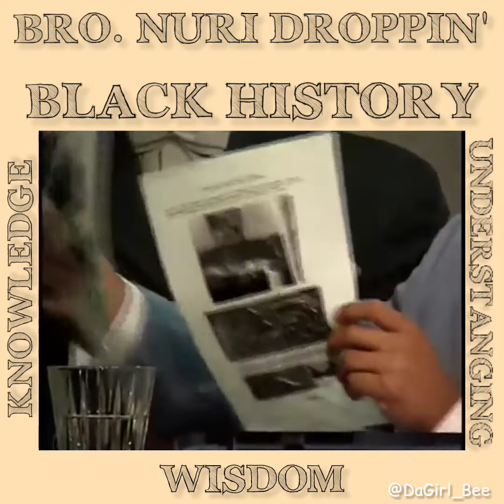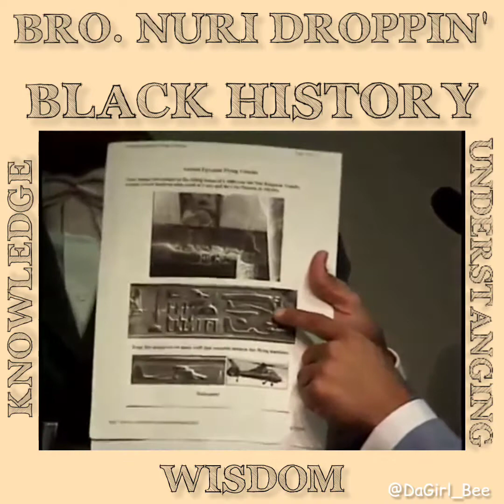November 23, 2020(2)